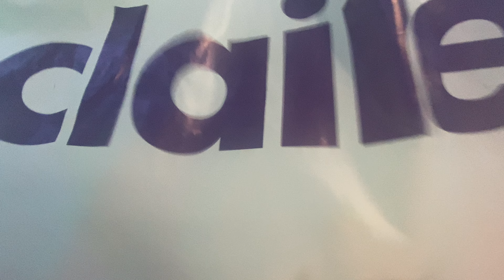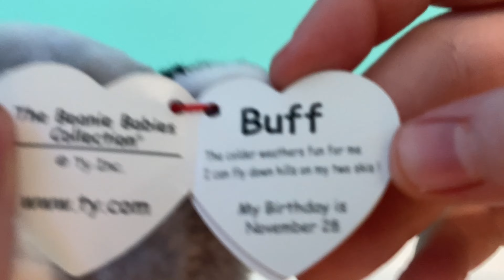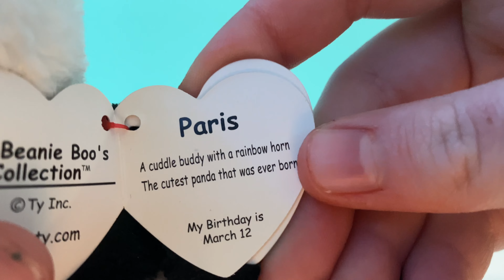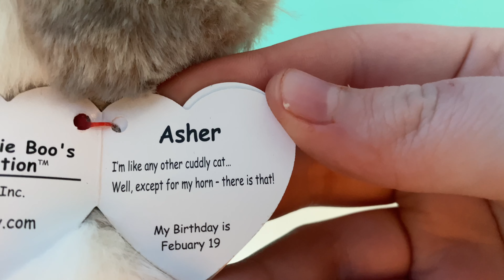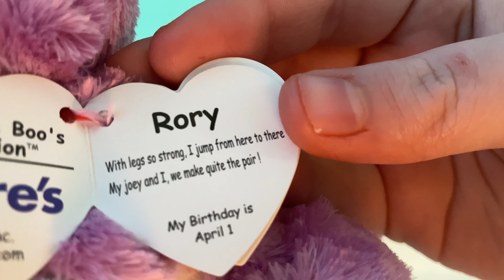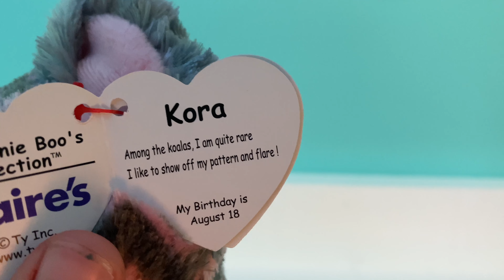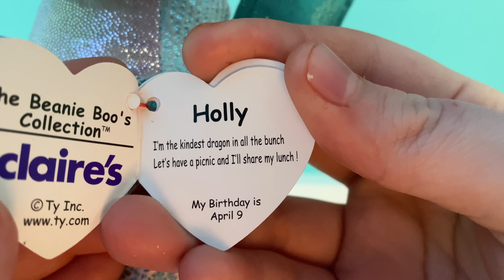Beanie Boo Black Friday Haul #39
Stalk Me
~beanie_boo_collector_101_
~june.fasig
~stanning.ace
 ~americangirlthriftfinds

~beanieboocollector101
~june_fasig_0725

~beanieboo0725

Profile pic by

This Channel is intended for people 13 years and older I do not take responsibility for the people that watch that are younger than 13